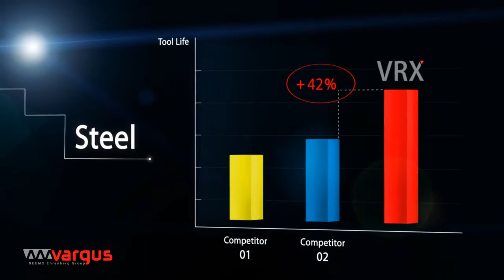VARDEX VRX Redefining The Threading Benchmark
VRX-  Redefining The Threading Benchmark
Breakthrough Threading Technology by Vargus
- Multiple Premium Grade
- Alloyed Composite Material
- Nanometric Thickness
- Advanced Adhesive Process
- Tough Multi-Layer Structure
- STRONGER Wear Resistance
- LONGER Tool Life
- BETTER Productivity

Credit to Vargus Marketing and Nootriya 3D Animaton Studio